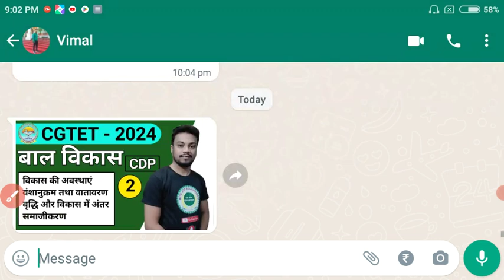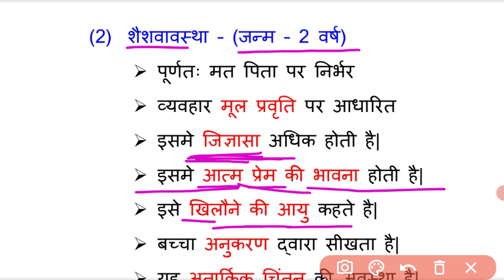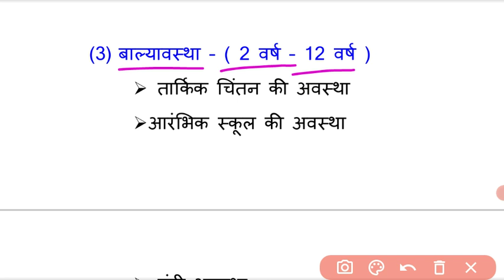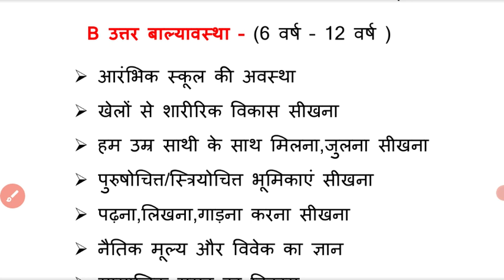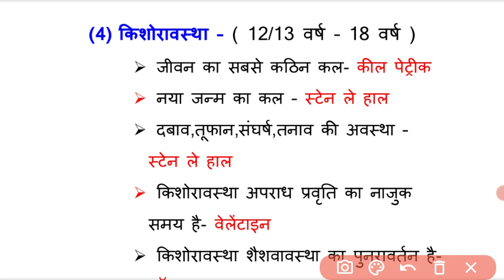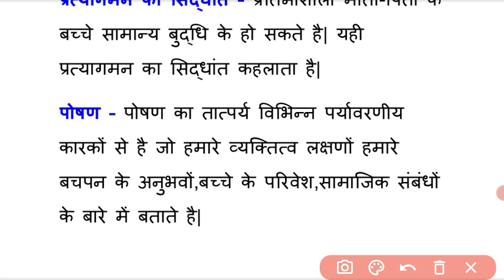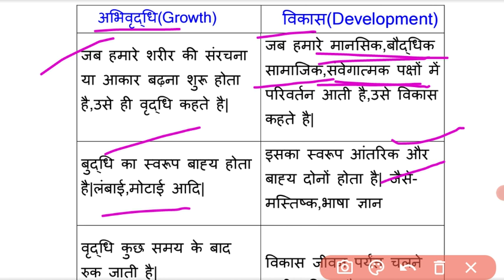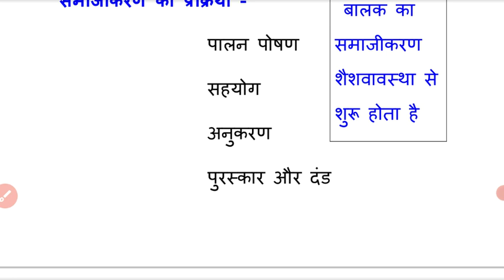class 02 वृद्धि और विकास।। growth and development।।CDP by vimal sir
👇👇👇👇👇👇डाउनलोड करें।
cgtet by vimal sir
cg shikshak bharti by vimal sir
Asst teacher stay
Bed primary ko lekar asst teacher stay
Cgvyapam shikshak bharti update
Shikahak bharti me stay
Stay order in the shikshak bharti